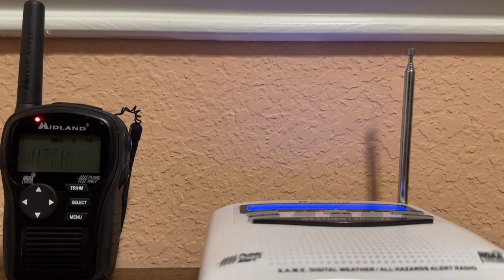Severe thunderstorm Watch On NOAA Weather Radio